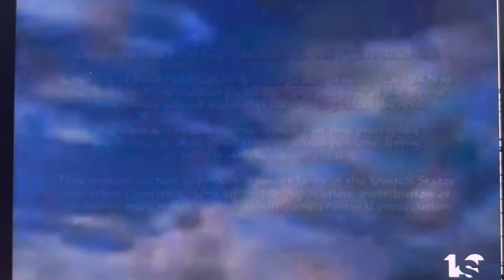BKN logo 2001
Taken once in a blue moon